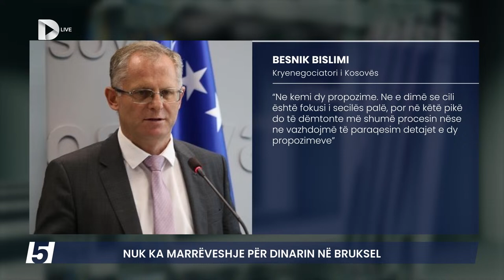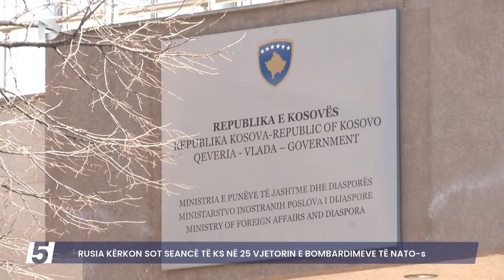🔴FIVE - GLAUK KONJUFCA NJEJTË SI ALBIN KURTI – “NGUCË” OPOZITËN PËR ZGJEDHJE